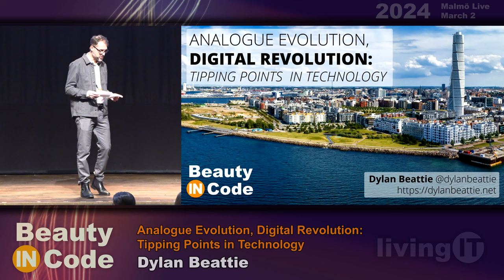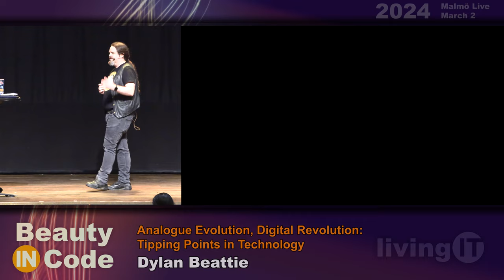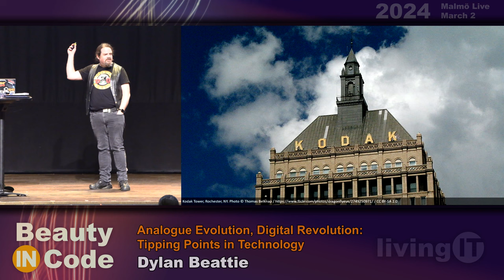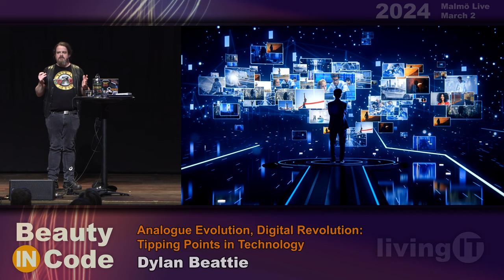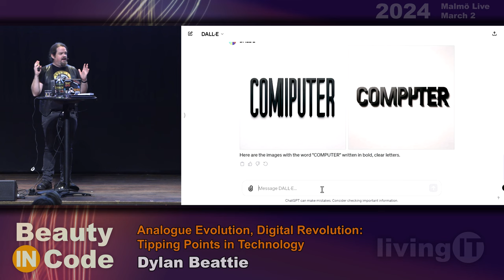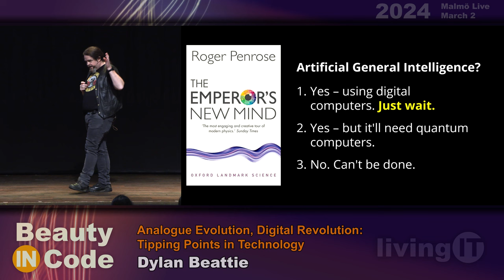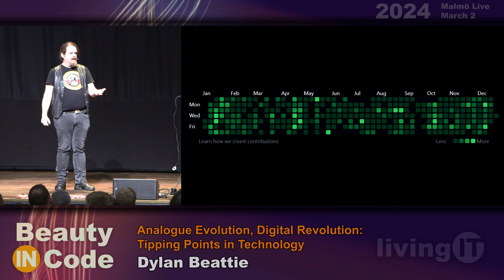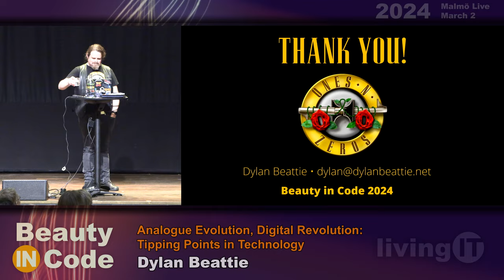Beauty in Code 2024, 4 of 6 — Dylan Beattie: "Analogue Evolution, Digital Revolution"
Beauty in Code 2024 was a single-track full day IT-conference organized by Living IT, featuring six amazing speakers. It was hosted at the Malmö Live conference center on March 2, 2024.

Session 4 of 6 by Dylan Beattie (@dylanbeattie)
"Analogue Evolution, Digital Revolution: Tipping Points in Technology"

Technological progress is non-linear. Sometimes, innovation is a smooth curve; hundreds of small, incremental improvements over many years – until something comes along that changes the game; something that fundamentally challenges our assumptions around what technology can achieve. Within the last few decades, technology has profoundly and irreversibly changed the shape of human society; how we work, how we relax, how we communicate and collaborate. And, in almost every case, the key has been digitalisation: the ability to transform part of our reality into a stream of bits.

With the benefit of hindsight, it’s easy to see the tipping points, to identify the moments when a particular technology or idea achieved critical mass, when something went from being an interesting prototype to a viable product – but for people who were there at the time, it often wasn’t nearly so obvious. In an industry that’s perpetually excited about the “next big thing”, how do developers and technologists decide what to focus on? Will machine learning replace developers? Is AI a fun toy, a useful tool – or an existential threat to humanity? Join Dylan Beattie for an entertaining look at some of the innovations that really did change the world, and how understanding our history can help us make sense of the next digital revolution – whatever that turns out to be.